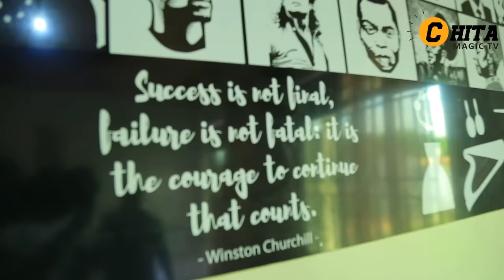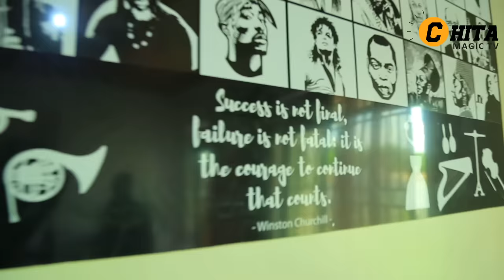ELEMENT ELEEEH TWAMUSUYE MU RUGO|BRUCE MELODIE YAMPINDURIYE AMATEKA🤗ABAKOBWA BARAMUKUNDA|TWAGANIRIYE